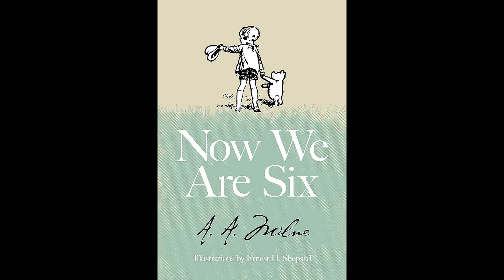Now We Are Six by A. A. Milne - Audiobook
Now We Are Six  by A. A. Milne.
Read in English by Winnifred Assmann.
Milne's second book of children's poetry: “We have been nearly three years writing this book. We began it when we were very young ... and now we are six. So, of course, bits of it seem rather baby-ish to us, almost as if they had slipped out of some other book by mistake. On page whatever-it-is there is a thing which is simply three-ish, and when we read it to ourselves just now we said, "Well, well, well," and turned over rather quickly. So we want you to know that the name of the book doesn't mean that this is us being six all the time, but that it is about as far as we've got at present, and we half think of stopping there.

P.S.—Pooh wants us to say that he thought it was a different book; and he hopes you won't mind, but he walked through it one day, looking for his friend Piglet, and sat down on some of the pages by mistake.” From the Introduction. - Summary by A. A. Milne